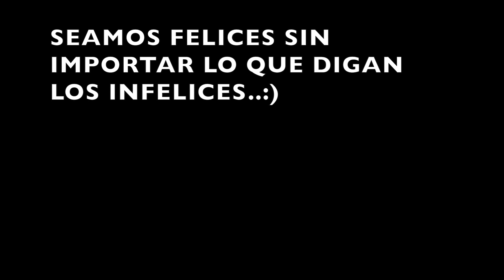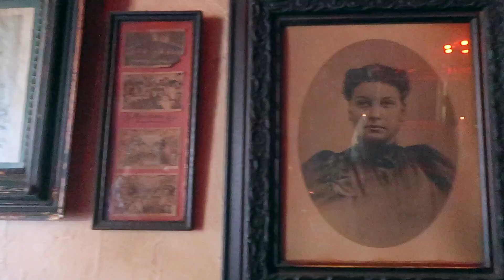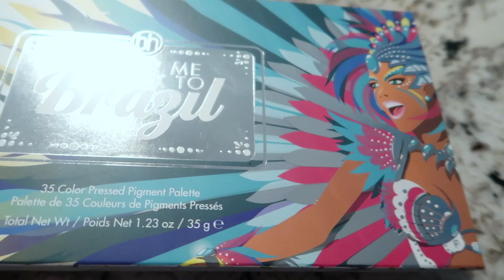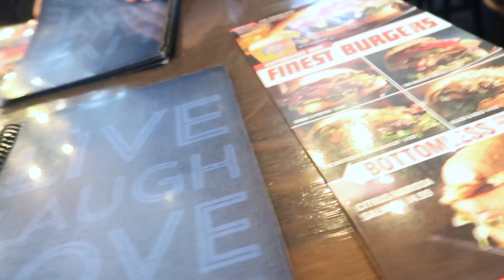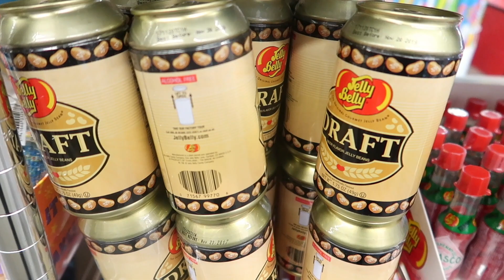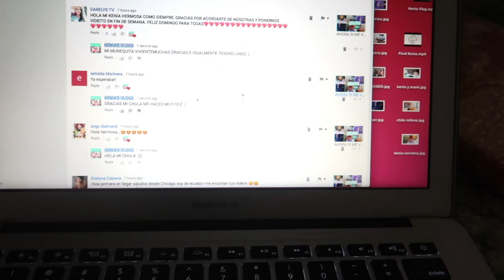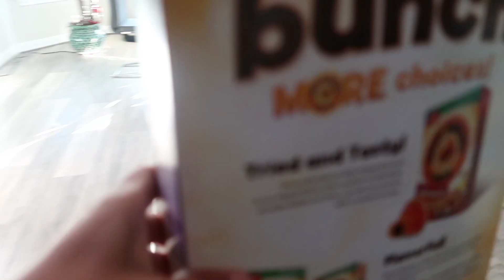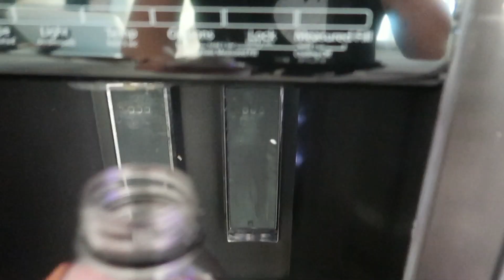QUIEN SE COME ESO ASI?? SOLO MI ESPOSO 🙉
HOLA MIS CORAZONES HERMOSOS AQUI LES DEJO ESTE VIDEO ESPERO LES GUSTE MUCHAS GRACIAS POR SU HERMOSO TIEMPO Y VALIOSO APOYO :) LINDO DIA O BENDECIDA NOCHE :)

HSKTNLL

Fashion

INFO ESPECIALMENTE PARA LAS PLAYERAS :))

MUSICA